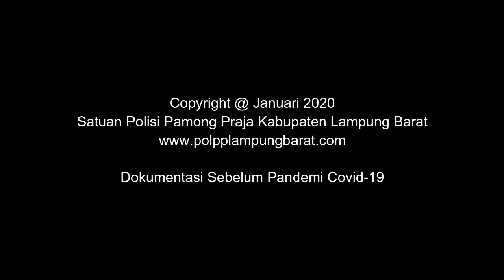Pembagian Sertipikat Tanah Program PTSL di Pekon Hujung Kecamatan Belalau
Bupati Lampung Barat Parosil Mabsus didampingi Wakil Bupati Lambar Mad Hasnurin menyerahkan Sertifikat Pendaftaran Tanah Sistematis Lengkap (PTSL) sebanyak 383 di Pekon Hujung Kecamatan Belalau Dan Pekon Argomulyo Kecamatan Batu Ketulis, Rabu, 22 Januari 2020.